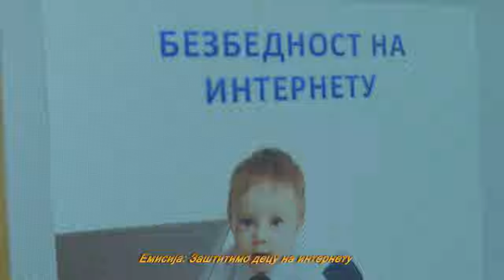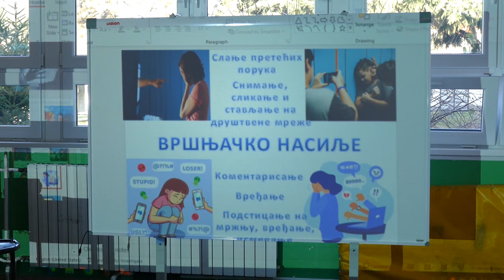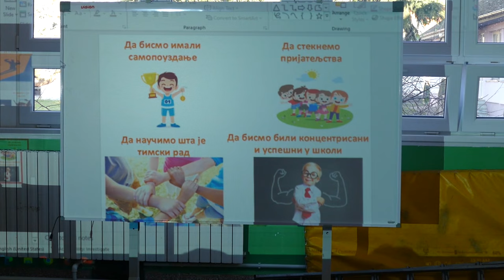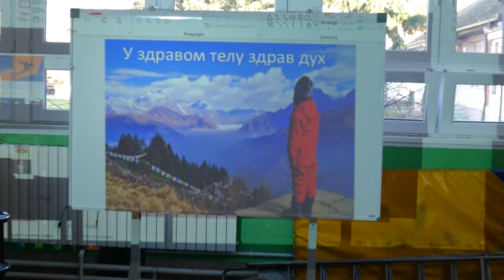Zaštitimo decu na internetu